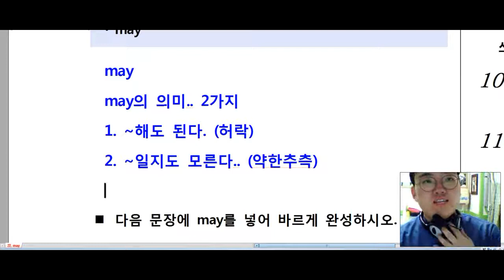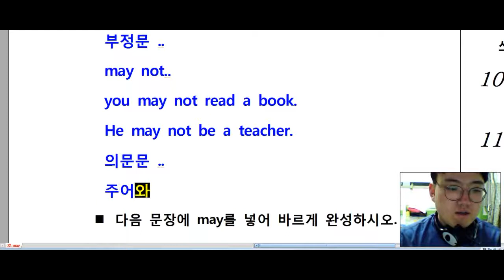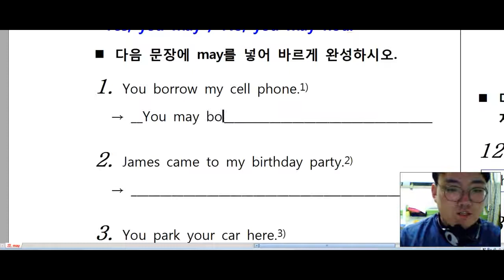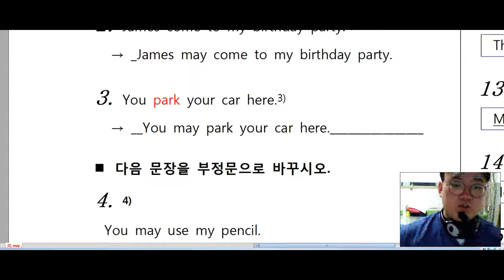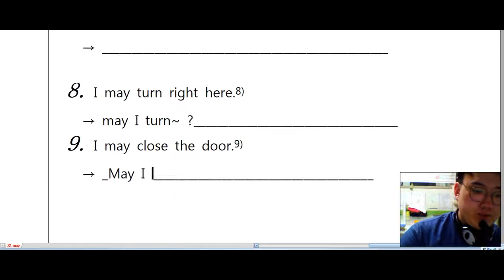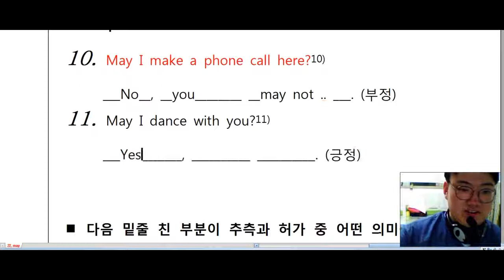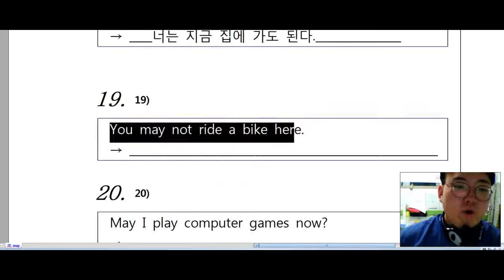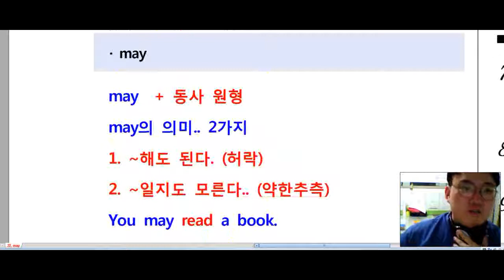BNJ English어학원 문법서술각론 조동사 May 1